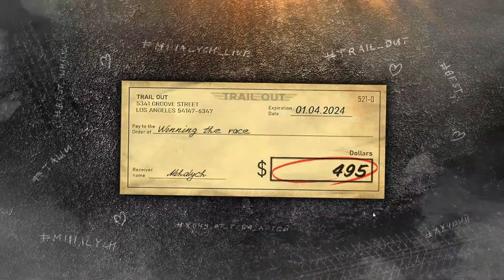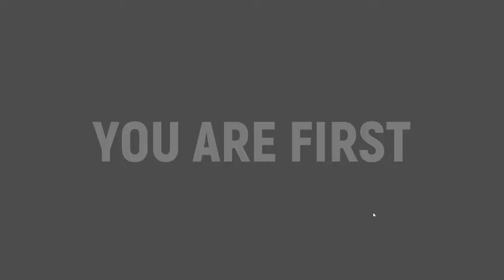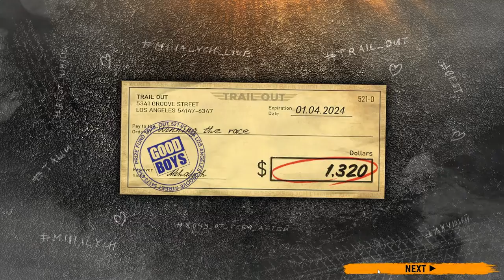First Look at TRAIL OUT